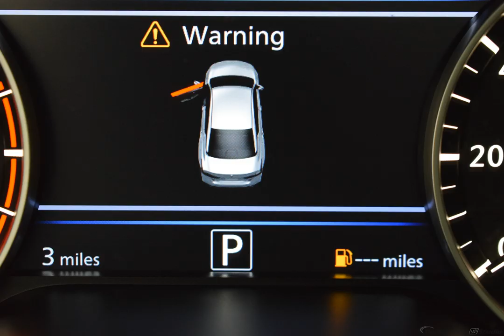2019 Scarlet Nissan Altima 4D Sedan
New 2019 Scarlet Nissan Altima 4D Sedan 2.5 Platinum Charcoal
2019 Nissan Altima 2.5 Platinum

CVT with Xtronic.

A negotiable documentary service fee of up to $150 may be added to the sale price or capitalized cost. All financing is subject to credit approval. Prices exclude tax, title, and license. Price for this vehicle as equipped does not include charges such as license, title, registration fees, state or local taxes, and negotiable $150 documentation service fee.  Price includes: $1,500 - Nissan Customer Cash - National. Exp. 04/01/2019
Options And Features: